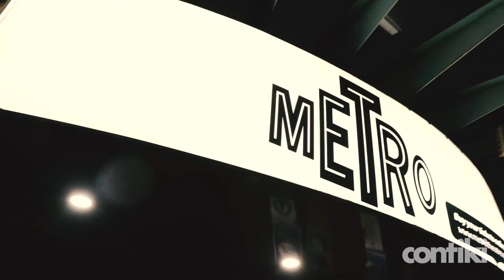Crazy times at Contiki Legends 2017...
Contiki brought the noise for their 2017 Legends party in Sydney.

And KARRYON was there to film all the late night action. Well almost all.